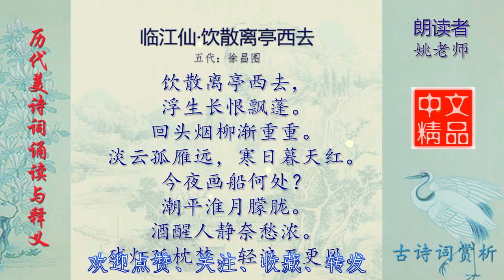临江仙·饮散离亭西去 五代 徐昌图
国内用户请在今日头条或西瓜视频APP搜索“古诗词好文章朗读”获取最新更新！